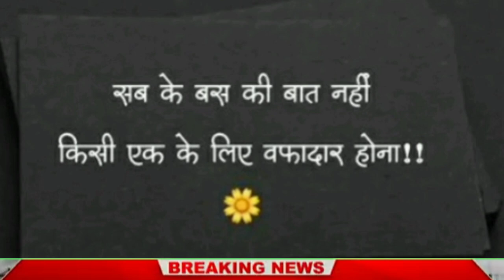दाहौड़ में अनुदेशक साजिद के खिलाफ रची थी साजिश|जांचमेंनिर्दोष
परिषदीय स्कूलों में योग दिवस बड़ेस्तन पर शिक्षक अनुदेशक शिक्षामित्रो मनाया|yoga day

लखनऊ में अनुदेशक हक़ के लिए डिप्टीसीएम,शिक्षा मंत्री, महानिदेशक महोदया आदि से वार्ता सफ़ल

100 से कम छात्र संख्या होने पर नहीं हटेंगे जूनियर के अनुदेशक शिक्षक|राज्य परियोजना

समानकार्य समानवेतन या नियमितिकरण लागू हो

सुप्रीम कोर्ट ने आदेश दिया सभी राज्य
सरकारें अपने प्रदेश में अनुबंध पर रखें शिक्षकों का ब्योरा चार हफ्ते के अन्दर उपलब्ध करवायें।

अगरआप शिक्षक हैं तो अपनी कक्षा में इसतानाशाह की जानकारी दें|हिटलर|कहानी

Thanks